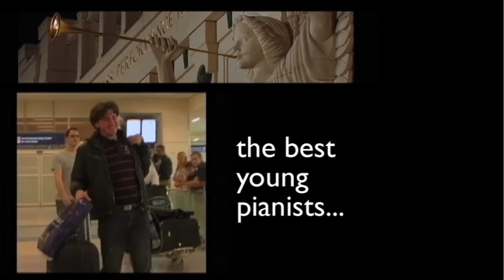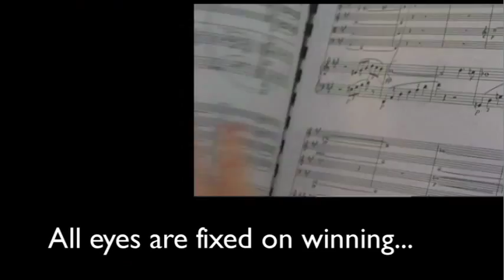A Surprise in Texas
A SURPRISE IN TEXAS: THE THIRTEENTH VAN CLIBURN INTERNATIONAL PIANO COMPETITION literally brings the viewer backstage during a rigorous three-week competition schedule in May and June 2009, and offers insight into the daily lives of the Thirteenth Van Cliburn International Piano Competition finalists while they were in Fort Worth, Texas. Hailing from 14 countries, competitors were welcomed with Texas-sized hospitality by their host families and immersed in a city best characterized by the Fort Worth Convention and Visitors Bureaus advertising slogan, Cowboys and Culture.

Camera crews under the direction of Emmy Award® winning director/producer Peter Rosen were there to capture their experience every step of the way. Rare behind-the-scene performance footage at Bass Performance Hall includes off-stage exchanges between the musicians and dedicated volunteers. Moments of the pianists daily lives were also recorded. Whether it is seeing Yeol Eum Son release tension by jumping rope, or Haochen Zhang aggressively playing ping-pong to let go of some of his competitive energy, viewers become enchanted by the non-concert activities of the competitors. During the course of the 84-minute film we also join the winner of the audience online vote, Mariangela Vacatello, in her host familys kitchen. There she uses her passion and talent as a chef to entertain her fellow competitor, Evgeni Bozhanov, who was the recipient of the Stephen DeGroote Memorial Award for the Best Performance of Chamber Music.

Perhaps the most compelling human journey captured in the documentary is the story of 20-year-old Nobuyuki Tsujii. Blind since birth, Mr. Tsujii feels that there are no barriers in the field of music, and his award-winning performances affirm his philosophy. He also won the Beverley Taylor Smith Award for the Best Performance of a New Work for his performance of John Mustos composition Improvisation & Fugue. His tie for First Place stirred the emotions of the audience and jury alike, and has launched the frenzy that Time Magazine has coined Nobu Fever in Japan.

With the performances of Chopin, Liszt, Beethoven, and Rachmaninoff and other piano masterpieces setting the impassioned tone, this film is an inspiration to all people who overcome disabilities, hurdles, or obstacles in life.